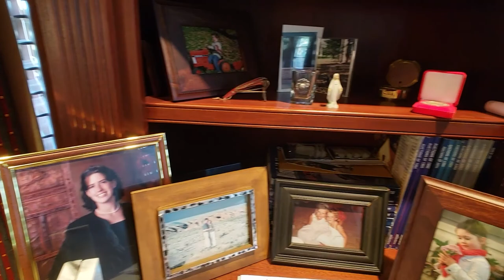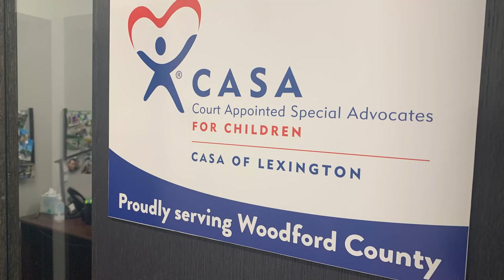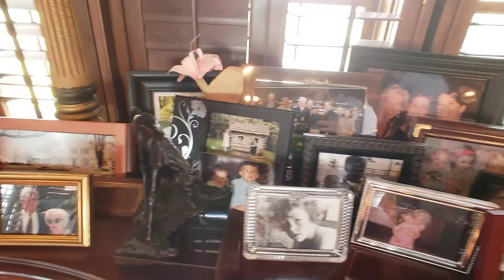Bourbon & the Bayou 2022 Honoree: Fred Seitz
Brookdale Farm owner Fred Seitz is a board member and former volunteer for CASA of Lexington. He is an influential member of the equine industry, a retired U.S. Marine, a father, a grandfather, and a passionate supporter of CASA's mission. He was named the Honorary Chair of the 2022 Bourbon & the Bayou gala.